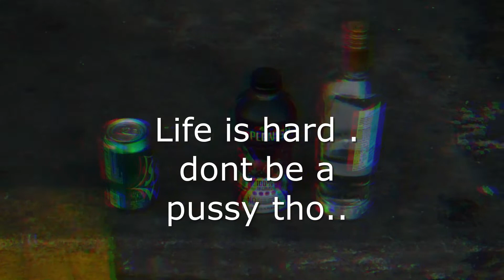Tana stop complaining